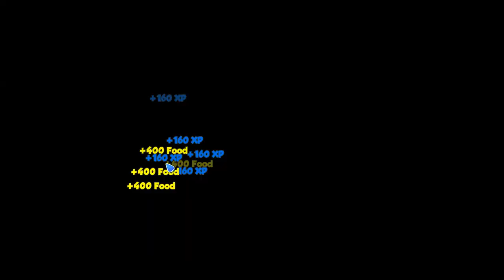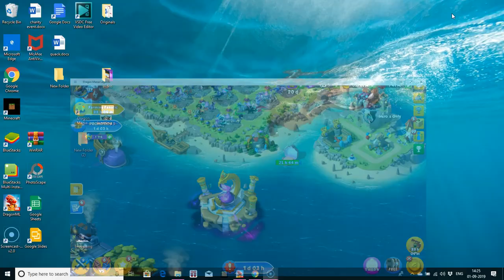How to Breed Libra Dragon-Dragon Mania Legends | Top 5 Breeding Combination Libra Dragon | DML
Hi
LEGENDARY Libra DRAGON TOP 5 BREEDING COMBINATION

Libra dragon is limited-time dragon, this legendary dragon is obtained through only the monthly event Dragon of the month, When using 2 dragons containing a combination of the Fire, Water, Plant and Earth.
Libra Elements are Elements are Legendary, Wind and Void

Breeding time :- 2 Days (N) and 1 Day & 14 Hours (VIP)
Hatching time :- 2 Days & 9 Hours (N) & 1 Day & 22 Hours (VIP)

Recommended combo Metal with any of the following
Option 1 Plant & Elemental/Cookie/Quake
Option 2 Fire & Kitsune/Celestial/Cottontail/Arboreal/Jiang/Pineapple/Chestnut/Panda
Option 3 Water & Orange/Werewolf/Pumpkin/Maple Leaf/Armadillo/Champion
Option 4 Earth with any of the following Coral/Dile
Option 5 Lava/Salamander/Shooting Star/Runestone/Ruby-Back & Melon/Candy/Bamboo/Scout
Option 6 Boiling/Pop Art/Rustwater & Tree/Faun/Farmer/Avocado/Referee

How to Breed Libra Dragon-Dragon Mania Legends | Top 5 Breeding Combination Libra  Dragon | DML | HD